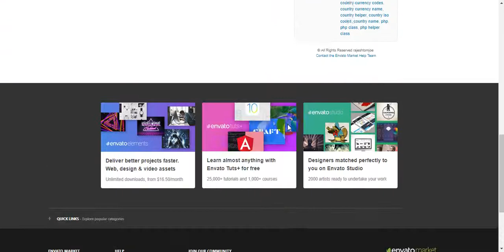PHP Country List Helper Class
Many website which are functioning globally or web application modules which require the list of countries with their Country Code, Country Calling Code and Country Currency code. This PHP Country Helper Class provides the necessary methods to generate arrays for dropdowns, tables, forms etc. and also to access certain values for a given country code, calling code from the country array list.

228 Countries with Country Name, Country Calling Code, ISO 3166-1 alpha-2/alpha-3 Country Code, Country Currency Code, Country Currency Name.